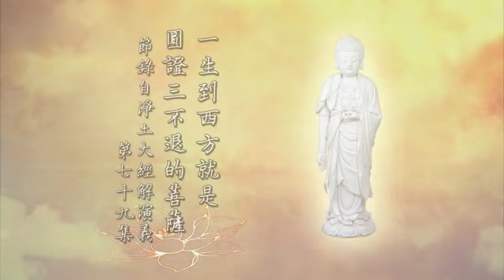淨空老法師:念佛的真實利益（第九十七集） {阿惟越致*鏈接文稿覩版}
—開示--節錄..（節錄自淨土大經解演義（第七十九集）{檔名：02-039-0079}）...
~日期：2010/7/14，（共八百五十四集）地點講於:香港佛陀教育協會

"念佛的真實利益（第九十七集）"-一生到西方就是圓證三不退的菩薩
底下這一句可不得了，「作阿惟越致」。阿惟越致是印度話，梵文，是什麼意思？不退轉菩薩，這不是普通菩薩。所以這一願你要記住，在第十八願裡頭，「十念必生」，這是漢譯的，作阿惟越致菩薩，阿惟越致菩薩就是成佛。大乘教裡常講，《華嚴經》上面三種煩惱，不執著，你證得阿羅漢，不分別，你證得菩薩，不起心不動念，你成佛了，阿惟越致是不起心不動念。要知道，我們往生是帶業往生，我們沒那麼高的功夫，甚至於連執著都沒有完全放下，只可以說我們分別執著淡一點了，不像從前那麼過分，現在淡化了一點，就這一點功夫就能往生，往生到極樂世界，就作阿惟越致菩薩。這是阿彌陀佛智慧、威德、神通的加持，換句話說，這是他給你的，不是你修得的。
這個很了不起，佛在一切經裡從來沒講過，只有在這個經上講，我們相信佛沒有妄語，佛的話句句真實。阿惟越致是位不退，菩薩的地位不會退，行不退、念不退，所以圓證三不退，圓滿證得三不退。嚴格的說，菩薩修行修到什麼地位才真正圓滿證得三不退？七地，地位高！但是證得，圓教初住就證得，超越十法界，這樣的人生極樂世界實報莊嚴土，不在同居、不在方便。由此可知，生同居土下下品往生也是阿惟越致菩薩，這還得了！為什麼十方菩薩嚮往極樂世界，道理就在此地，沒有別的。你在別的佛國土裡，要想修到這個層次很辛苦、很長的時間，到極樂世界，一去這個地位就獲得，所以這個法門叫難信之法。